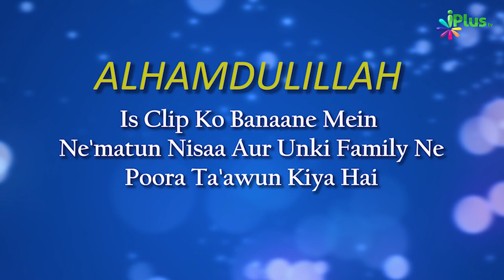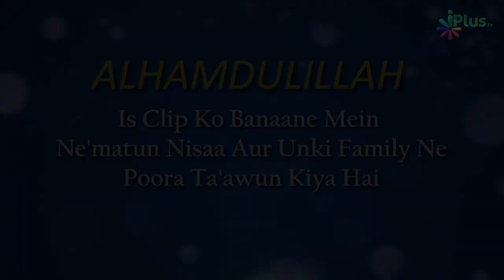Zamzam Ka Paani Jis Niyat Aur Dua Se Piyenge Woh Milega | 5 Minute Ka Madarsa 295 | Arshad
. Zamzam Ka Paani Jis Niyat Aur Dua Se Piyenge Woh Milega In-Sha-Allah | 5 Minute Ka Madarsa 295 | Shaikh Arshad Hussain Mohammadi | iPlus TV